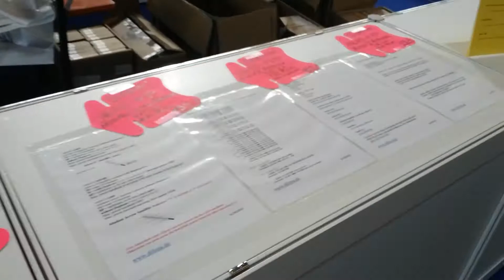DO2SYD, DIFONA, Alaskan Arrow Antenna, Arrow II Antenna, Europe, HAM Radio 2017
Just in case you have seen something which you wish to buy, but you can not find it Then simply send an e-mail to DIFONA and they are going to order it, too.

Here, at the HAM Radio,  we sell  the antennas for the very first time in Europe.

It has been a very successful start.

We have seen so many happy costumers!!!

vy73
Holger DO2SYD